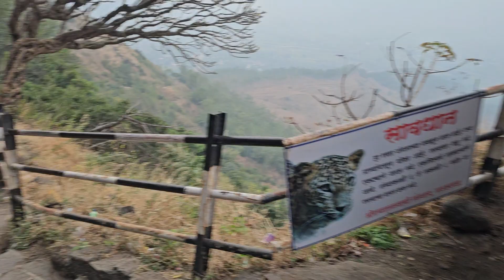Sajjangad Fort l Satara l Maharashtra l